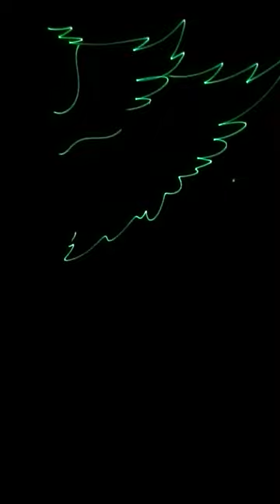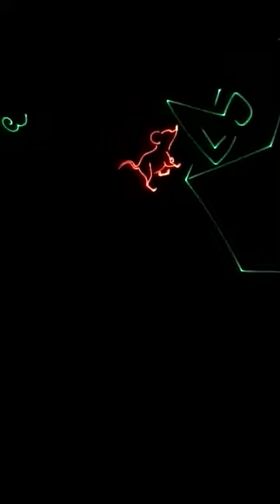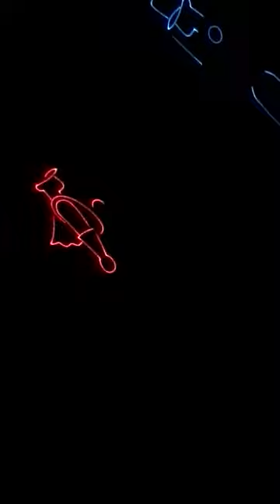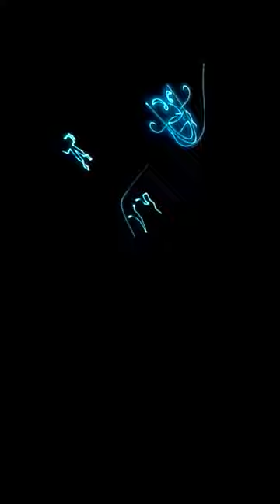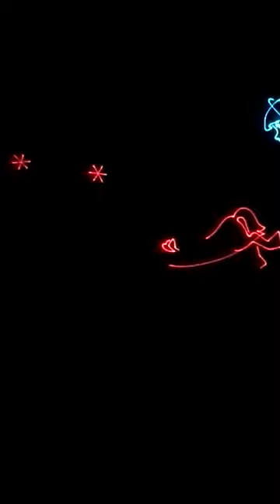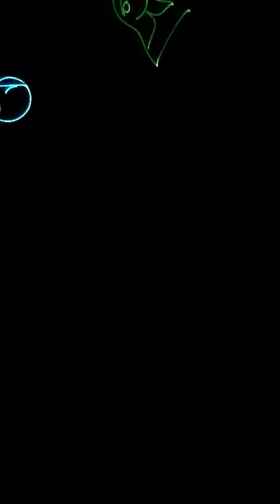2015 Planetarium Christmas Laser Show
Cupertino, CA